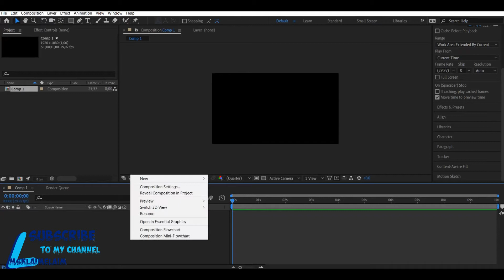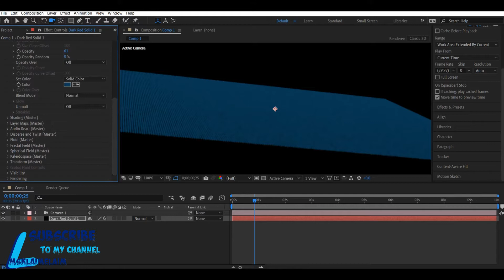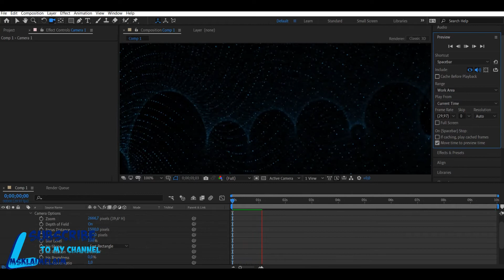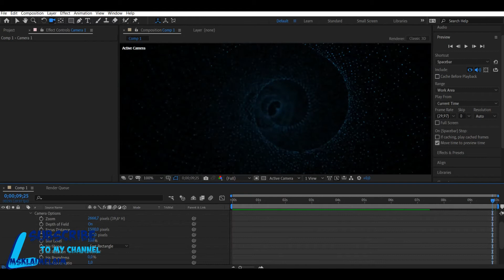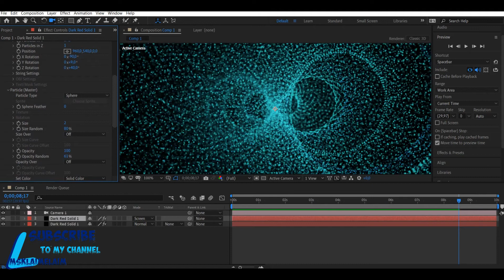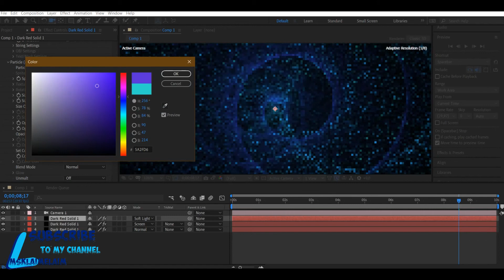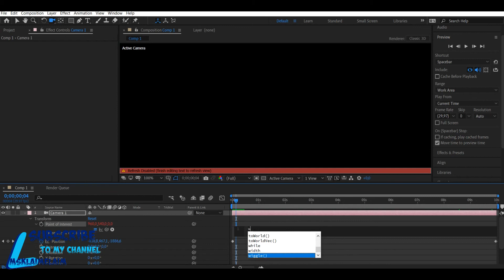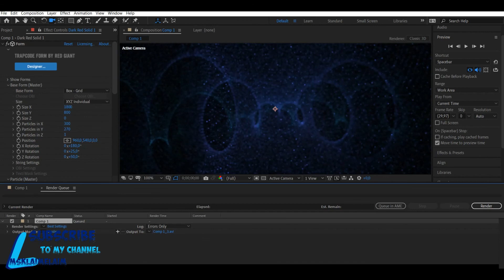Creating an abstraction TrapCode After Effect tutorial